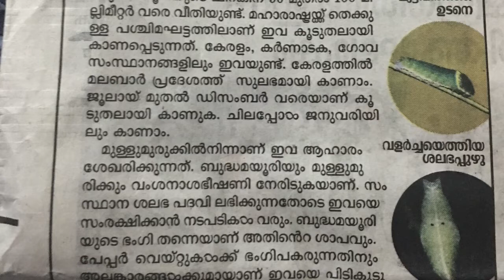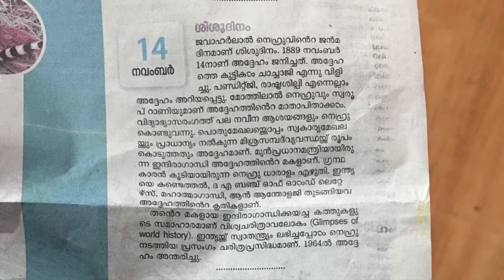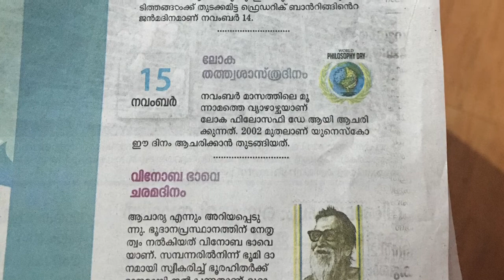Kerala PSC || Current Affairs ||University Assistant Exam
University Assistant Exam Preparation